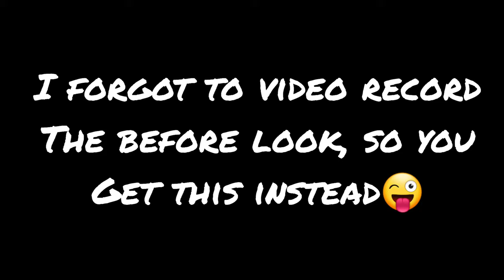New Hair Color!!!!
Decided it was time for a new look! So I box dyed my hair, and I couldn't be happier with this color!